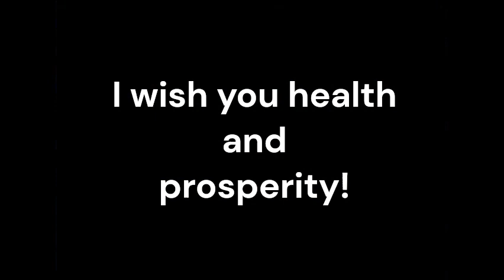Inflammatory Bowel Diseases_Sound therapy session_Sounds of nature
Inflammatory Bowel Diseases (IBD) such as Crohn's disease and ulcerative colitis are chronic conditions characterized by inflammation in the gastrointestinal tract. Traditional medical treatments for IBD focus on managing symptoms and reducing inflammation. However, recent research suggests that incorporating resonant frequency sound therapy as an adjunctive treatment can provide additional benefits.
Resonant frequency sound therapy is an integrative therapeutic approach that utilizes low-frequency vibrations to stimulate the body's natural healing processes. It is based on the principle that every organ, tissue, and cell in our body has its own unique resonant frequency. By introducing specific frequencies, resonant frequency sound therapy aims to restore balance, promote healing, and support overall well-being.
Inflammatory Bowel Diseases are characterized by chronic inflammation in the gastrointestinal tract. Resonant frequency sound therapy has shown potential in reducing inflammation by promoting a state of relaxation and calmness within the body. The therapeutic vibrations emitted during the therapy can help regulate the body's inflammatory response, potentially leading to a reduction in inflammation and related symptoms.
Resonant frequency sound therapy has been observed to have a positive impact on gut health. The vibrations introduced during the therapy may help stimulate healthy gut function, support the balance of gut bacteria, and enhance the integrity of the intestinal lining. This can contribute to improved digestion, nutrient absorption, and overall gut health in individuals with Inflammatory Bowel Diseases.
Stress is known to exacerbate symptoms of Inflammatory Bowel Diseases. Resonant frequency sound therapy has shown promise in inducing relaxation and reducing stress levels. The vibrations emitted during the therapy can help calm the nervous system, promote a sense of calmness, and reduce stress-related flare-ups or symptoms.
Inflammatory Bowel Diseases involve an abnormal immune response. Resonant frequency sound therapy has been observed to have a positive impact on immune system regulation. By promoting balance and harmony within the body, this therapy may help regulate immune responses and support the body's ability to modulate inflammation and promote healing.
Holistic Approach: Resonant frequency sound therapy offers a holistic approach to the treatment of Inflammatory Bowel Diseases. By addressing not only the physical symptoms but also the emotional and energetic aspects of the individual, this therapy complements conventional medicine and supports a comprehensive treatment plan. The combined approach can provide a more well-rounded and multidimensional approach to managing Inflammatory Bowel Diseases.
Resonant frequency sound therapy shows promise as an adjunctive treatment for individuals with Inflammatory Bowel Diseases. By reducing inflammation, improving gut health, reducing stress, and offering a holistic approach, this therapy can complement conventional medical treatments and contribute to a more comprehensive treatment plan.